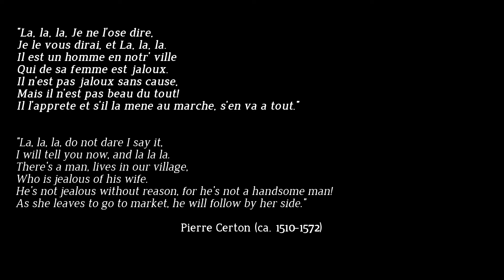Pierre Certon's Je Le Vous Dirai - Kazoo Cover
I had fun singing this piece earlier this year, so I gave it a shot on kazoo. Not entirely pleased with the result, but it was worth a shot xD

8 tracks, recorded on an Audio-Technica ATR-2100 and edited on Audacity.